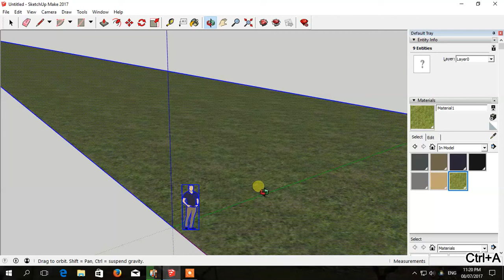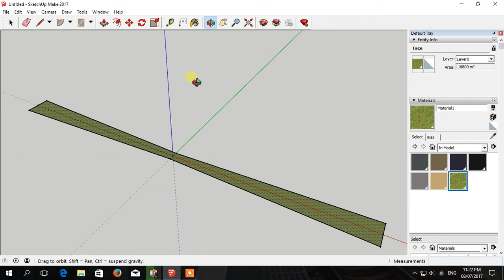GB Maps ギビマップ - enhanced version of ground structure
Fixes for cracking ground on curves.